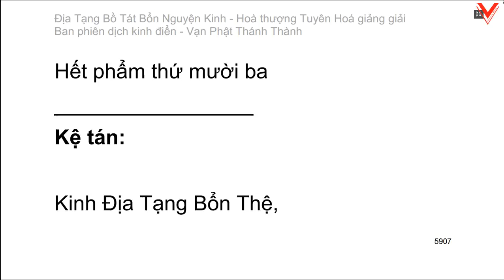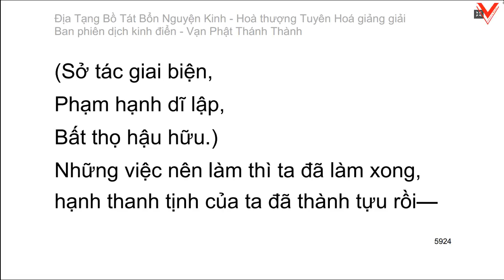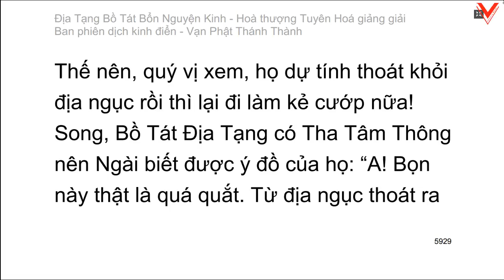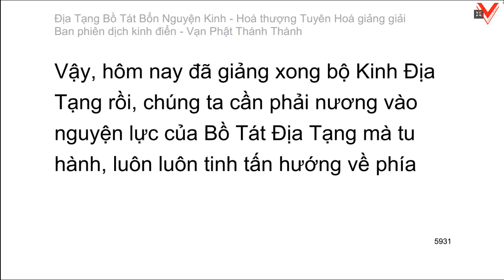Kinh Địa Tạng Vương Bồ Tát Bổn Nguyện 地藏菩薩本願經 - H.T Tuyên Hoá giảng giải (tiếp theo)